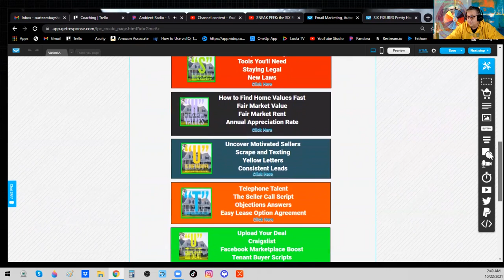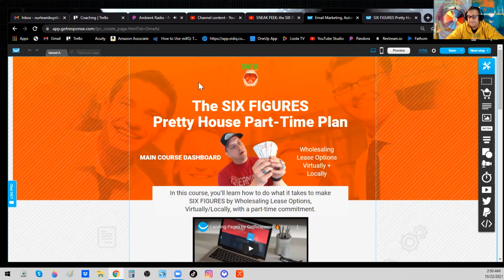The SIX FIGURES PLAN STARTS HERE